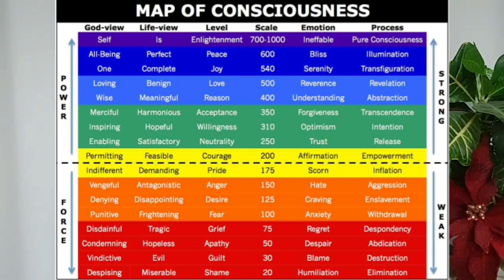A Channeled Message About What Humankind Is Going Through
If you'd like to contribute to my work with a donation, it's received with great GRATITUDE 🙏